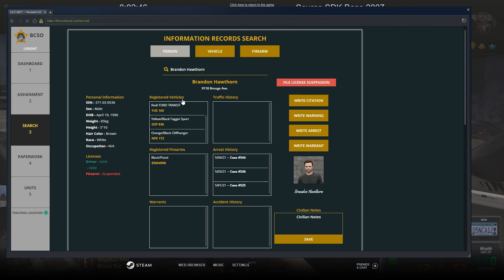Won't Go Down That Easy | MLRP #8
Timestamps:
0:00-7:20 Traffic Stop
7:21-11:34 Robbery
11:35-20:34 Officer Shot
20:35 Being Transported

PC Specs:
Intel i7-8700K @ 3.70 GHz
32GB RAM      4TB STORAGE
GTX 1080 8 GB STRIX